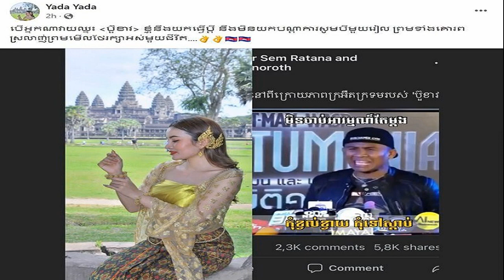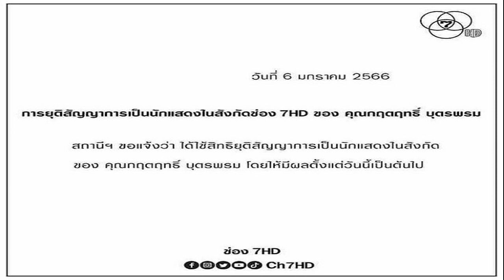เน็ตไอดอลเขมร ลั่น ใครล้มบัวขาวได้ จะแต่งงานด้วยไม่ต้องจ่ายซักบาท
กลายเป็นดราม่าข้ามประเทศ หลังกัมพูชา เจ้าภาพซีเกมส์ 2023 ที่จะจัดในช่วงเดือนพฤษภาคม เตรียมเปลี่ยนชื่อการแข่งขันมวย หรือที่หลายชาติรับรู้กันว่าคือมวยไทย เป็น “กุน ขแมร์” อ้างว่าเป็นต้นกำเนิดศิลปะมวย ร้อนไปถึง สมาพันธ์มวยไทยนานาชาติ หรือ (อิฟม่า) IFMA ได้ตัดสินใจไม่ส่งนักมวยไปร่วมแข่งขัน เนื่องจากคณะกรรมการโอลิมปิกสากล หรือ IOC ยืนยันการใช้ “มวยไทย” ในการแข่งขันระดับนานาชาติ
หนึ่งในดราม่านั้น ยังมีประเด็น ของ บัวขาว หรือ สมบัติ บัญชาเมฆ นักมวยไทยชื่อดัง ได้ออกมาโพสต์ยืนยัน ว่าตัวเองนั้นคือคนไทยเชื้อสายกูย (Kuy, Kui), โกย/กวย (Kuoy) หรือ ชาวส่วย (Suai) ไม่ใช่เขมร ตามที่ชาวกัมพูชาที่มาป่วนในเพจของตัวเอง และกล่าวอ้าง
 แก้ว รัมย์จง (Keo Rumchong)
นักกีฬากุน ขแมร์ ออกมาประกาศท้า บัวขาว บัญชาเมฆ

โดย แก้ว รัมย์จง (Keo Rumchong) นักมวยจอมเก๋าวัย 35 ปี นักกีฬากุน ขแมร์ ระดับตำนานของกัมพูชา ออกมาประกาศท้า บัวขาว บัญชาเมฆ ตำนานนักชกชาวไทย ขึ้นชกตัวต่อตัวกันเลยทีเดียว
ลามไปถึงสเร จันทร รองประธานกิตติมศักดิ์สหพันธ์มวยกัมพูชา ได้ออกมาบอกว่า หากล้มบัวขาว ได้นั้นจะมีการมอบเงินพร้อมบ้าน รถ ให้นักมวยกัมพูชา จนบัวขาว ต้องออกมาโพสต์อีกครั้งถึงการทวงเงินค่าตัวที่ไปขึ้นชกในรายการ Worldfight tournament ว่ายังได้เงินไม่ครบขาดอีก 2.2 ล้านบาท
ล่าสุดเน็ตไอดอลสาวชาวกัมพูชา ซึ่งใช้ชื่อเฟซบุ๊กว่า Yada Yada ได้ออกมาระบุว่า ถ้าใครชนะบัวขาวได้ เธอจะแต่งงานด้วย โดยไม่ต้องมาสู่ขอเธอไม่ต้องจ่ายเงินซักเรียล (ค่าเงินกัมพูชา) และจะรักหนุ่มที่มาแต่งงานกับเธอตลอดไป

เน็ตไอดอลเขมร

ส่วนดราม่าเรื่องนี้ หนุ่มบัวขาว ยังไม่ได้รับคำท้าอะไรใดๆ และยังคงพูดถึงประเด็นค่าตัว ที่ทางผู้จัดมวยเขมรยังคิดค้างอยู่ 2.2 ล้านบาท ซึ่งยังไม่ได้จ่ายมา ถ้าจ่ายครบแล้วจะท้าอะไรก็คงต้องดูกันต่อไปจากนี้